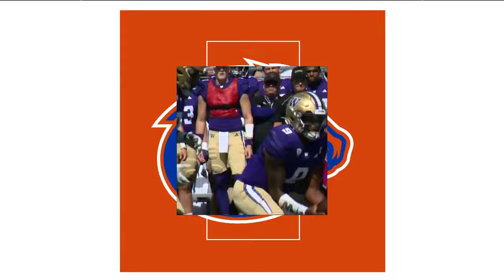Boise State faces dual-sport stud in UCF's John Rhys Plumlee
Plumlee threw for nearly 300 yards and ran for 100 more last week. The Knights' quarterback also hit .286 with 10 home runs for UCF baseball this spring.